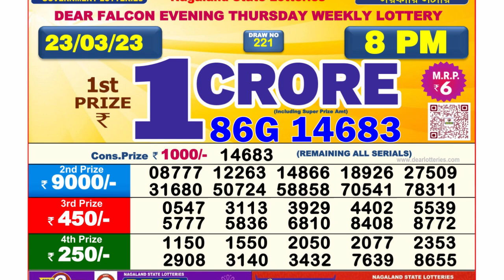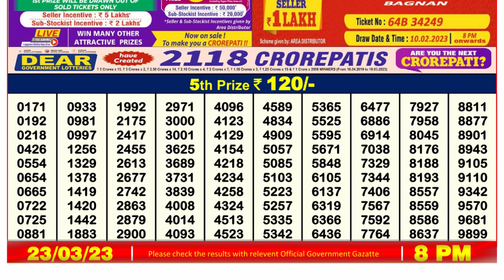Dear Lottery Sambad 8pm today 23.03.23 Nagaland State Lottery Result